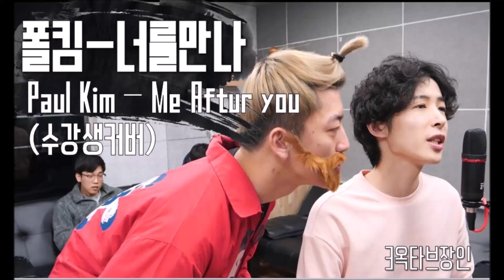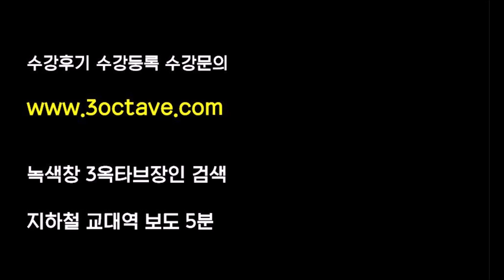폴킴(Paul Kim) 너를 만나(Me After You) | 수강생 커버 cover by [3옥타브장인]